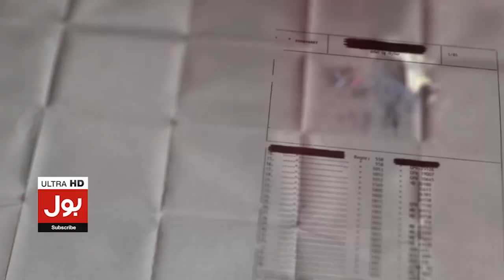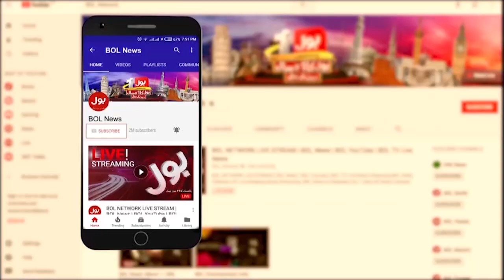PTI Jail Bharo Tehreek 6th Day Exlusive Updates | Sargodha Public Ready For Arrest | Breaking News